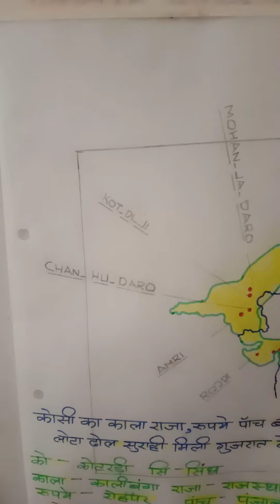FAKHRI....... HARAPPA CIVILIZATION